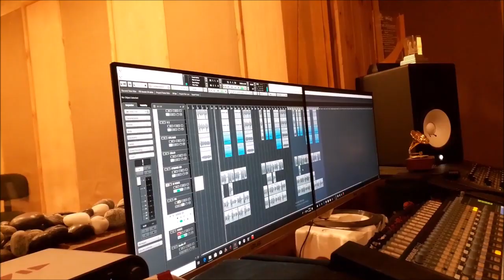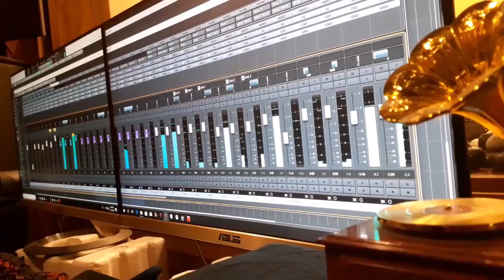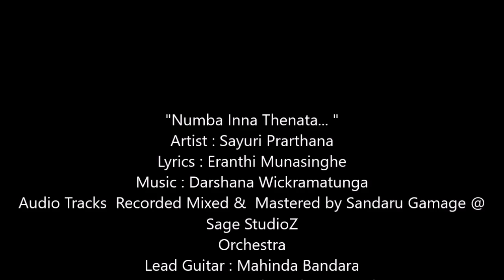නුඹ ඉන්න තැනට ඉගිල්ලෙනා - සයුරි ප්‍රාර්ථනා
නුඹ ඉන්න තැනට ඉගිල්ලෙනා
මගෙ හිත නවත්තන්න..
මට බැහැ ආදරයේ රන් පිහාටු සිඳ දමන්න..

නුඹ කීවත් සන්සුන් වී
මට මගෙ හිත හදාගන්න
නුඹෙ පෙම්බර කථාව ලඟ
මට බැහැ පෙම අගුළුලන්න...
හමුවන උරුමයක් නැතී
නුඹ සුන්දරම සිහිනෙකී.

ඉර පායන විටදි ඉරට
පිටුපා නැහැ මල් පිපෙන්නෙ
මං කෝමද අතීතයක
පෙම් සිතුවිලි මකාලන්නෙ...
හමුවන උරුමයක් නැතී
නුඹ සුන්දරම සිහිනෙකී.

"Numba Inna Thenata... "

Artist : Sayuri Prarthana
Lyrics : Eranthi Munasinghe

Audio Tracks  Recorded Mixed &  Mastered by Sandaru Gamage @ Sage StudioZ
Orchestra

Lead Guitar : Mahinda Bandara
Bass Guitar : Sangeeth Wickramasinghe
Rythm           : Mahendra Pasquel
Drums           : Niresh Perera
Percussion  : Dhananjaya Somasiri / Priyakumudu Medawaththa
Flute              : Janaka Bogoda
Key Board    : Tharindu Jayatilaka /
                         Pahan Sandeepa
Violin             : D. D. Gunasena / Kalani Perera /                    Sanath Sathischandra / Madushanka Rathnayaka